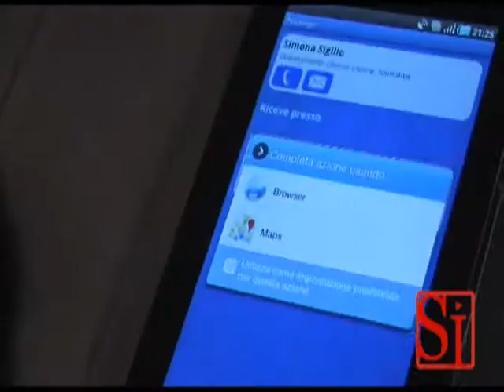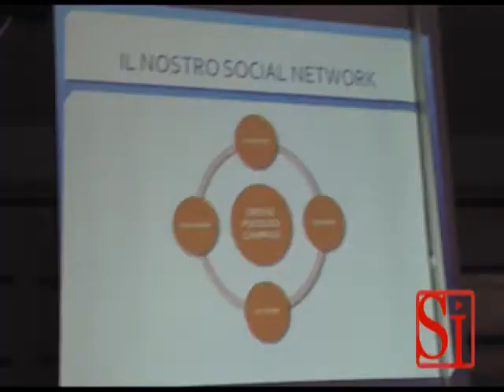Presentazione App 'Trova Piscologi'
Uno strumento innovativo e unico nel panorama nazionale, nato per avvicinare la psicologia ai cittadini e agli addetti ai lavori e che in un futuro prossimo potrà trasformarsi nel primo social network di psicologi. Nasce con questa finalità 'Trova Psicologi', l'applicazione per smartphone e tablet ideata dall'Ordine degli Psicologi della Campania e realizzata dalla Bitdrome, una giovane azienda campana che si occupa di progettazione e sviluppo di software.
Il programma, scaricabile gratuitamente per le piattaforme Apple e Android, consente attraverso il geoposizionamento di individuare su tutto il territorio nazionale gli studi di psicologi più vicini alla propria posizione. Per ognuno di questi, sono disponibili mail, numero di telefono, indirizzo e percorso da seguire per raggiungerlo. La funzione 'Ricerca avanzata' permette agli utenti di cercare un professionista del quale si conosce già il nome, l'orientamento clinico o l'area di intervento. Nelle news sono consultabili articoli di cultura psicologica e le info su convegni, seminari, congressi e attività formative. La sezione partners è aperta alle Istituzioni di psicologia, Ordini, Università e Istituti di formazione in psicoterapia. Gli psicologi italiani possono inoltre registrarsi e dopo il controllo dei dati saranno inseriti nel geoposizionamento e il loro studio diventerà visibile.